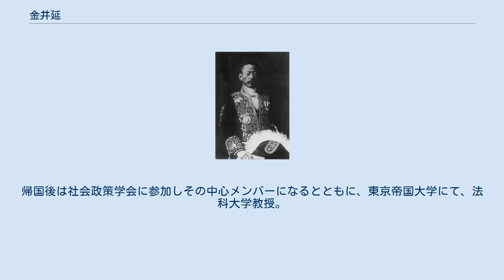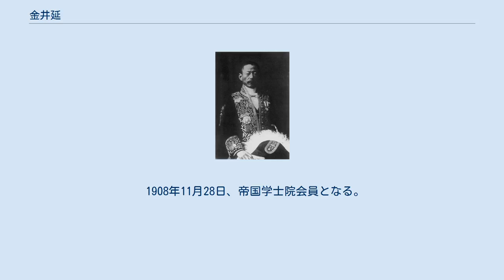金井延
金井延 金井延 金井延 金井 延（かない のぶる、1865年2月26日（元治2年2月1日） - 1933年8月13日）は日本の法学者・経済学者・社会政策学者。
法学博士。
日露戦争開戦に際し、強硬に主戦論を主張したことで知られる。
戸水寛人らを含む「東大七博士」のひとり。
 静岡県出身。
東京帝国大学を卒業した後、ドイツへ留学し、グスタフ・フォン・シュモラー、アドルフ・ワグナーらに師事。
帰国後は社会政策学会に参加しその中心メンバーになるとともに、東京帝国大学にて、法科大学教授。
同大学で1919年に経済学部が新設されると、初代学部長。
1925年まで教授を務めた。
ドイツにて修得した経済学、社会政策の立場に基づき、帰国後社会政策学会に参加して中心メンバーとなり、自由主義経済への批判や、国家による労働者の保護および金銀複本位制度などの提唱を行った。
 日露戦争に先立つ1903年6月、戸水寛人、富井政章、寺尾亨、高橋作衛、小野塚喜平次、中村進午らと共に開戦論を主張する意見書（七博士意見書）を提出し、世論を開戦の方向へと位置付けた。
また、日露講和条約にも反対の主張を行うなどしている。
 1908年11月28日、帝国学士院会員となる。